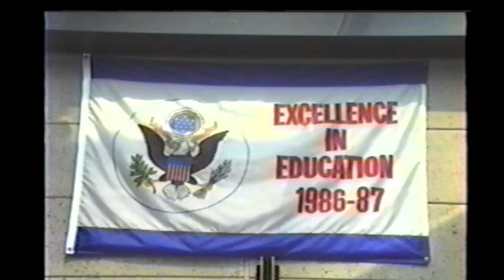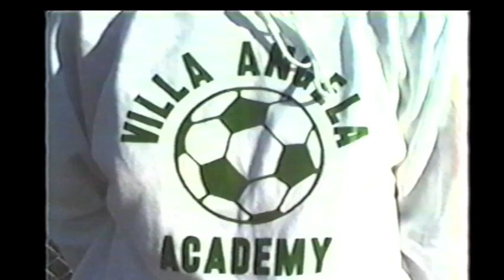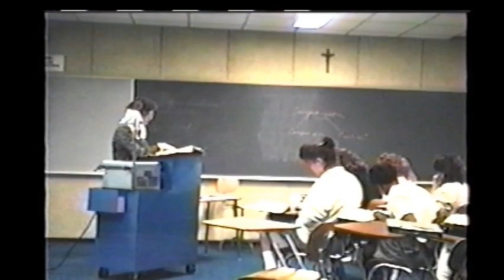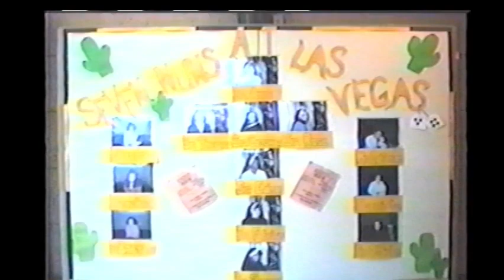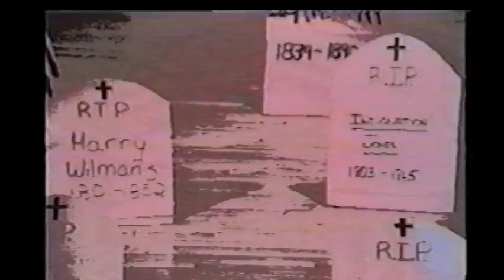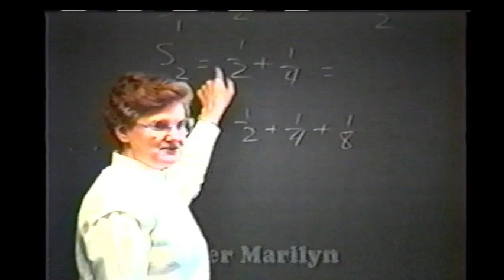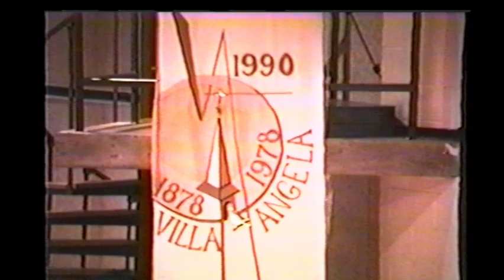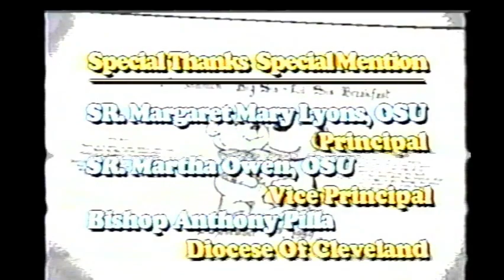Villa Angela 1989-90 School Year Recap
Here is a video written and produced by the teachers and student's for the 1990 graduation class of Villa -Angela.